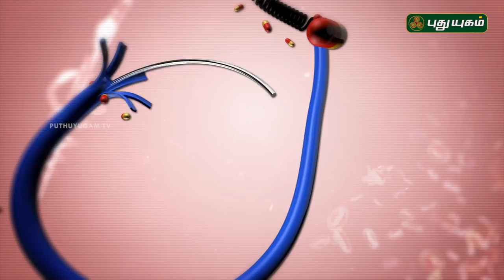சர்க்கரை நோய் குறைய! Doctor On Call | 19/04/2019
Doctor explains about diabetes? What are the risk factors? Let's Watch...